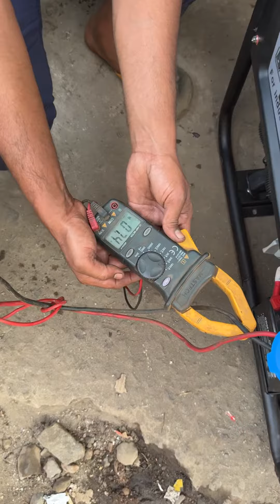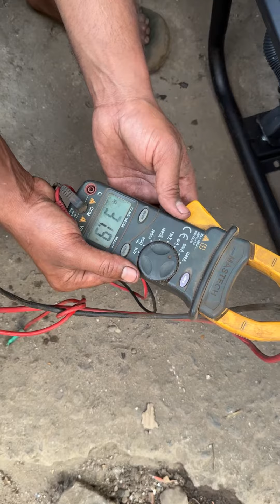10 KVA GENERATOR SET AVAILABLE FOR SALE CALL 📞 DELHIWALA ABDULLAH